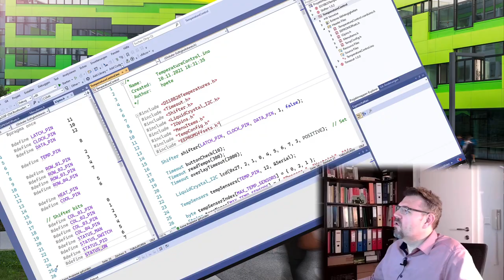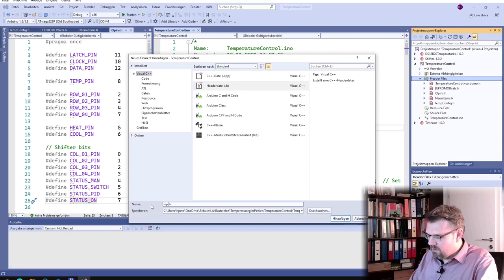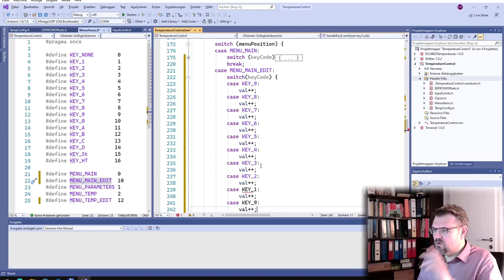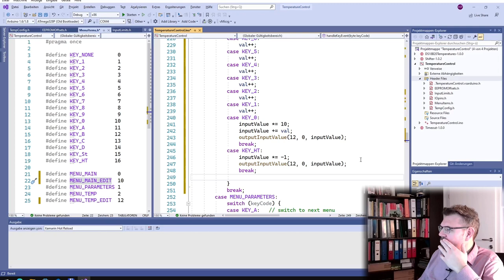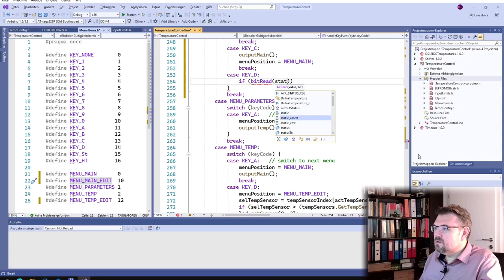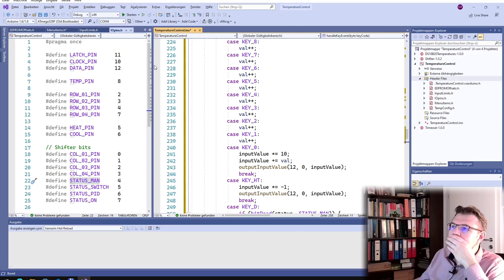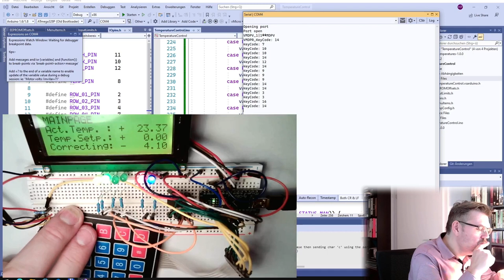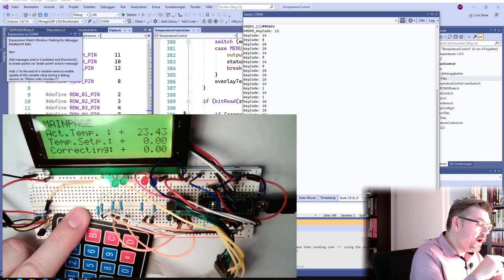PRTC 10: Input Values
This time we do want to do some numneri inputs. We will enter some values and manipulate the geating in manual mode